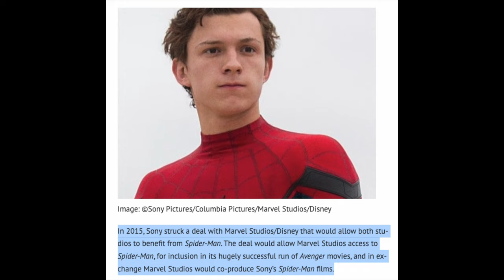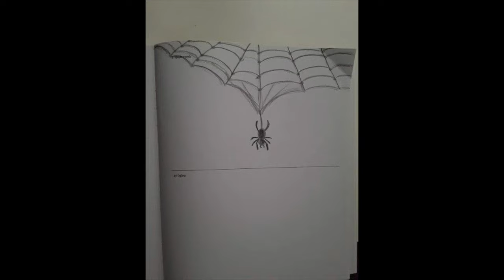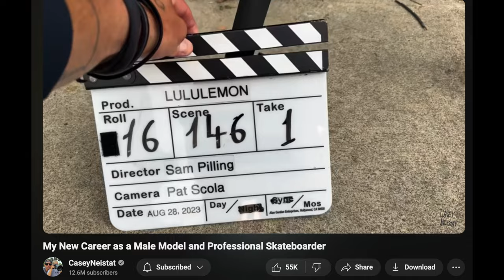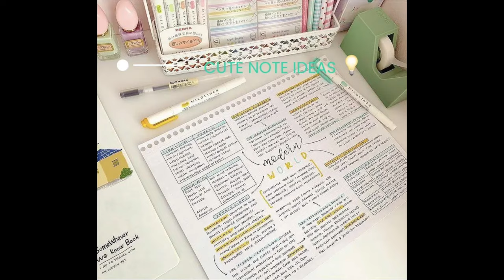I watched MADAME WEB so you don’t have to (but you should?)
I watched Madame Web and I just wanted to talk about some of the craziness, Dakota Johnson & Sydney Sweeney, and superhero movies.